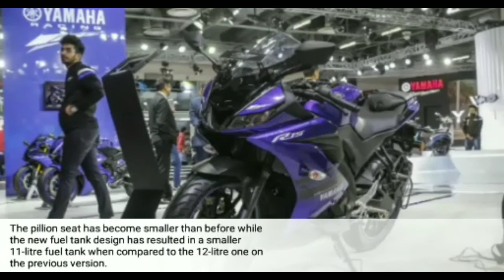Yamaha R15 V3//Full review//BRB